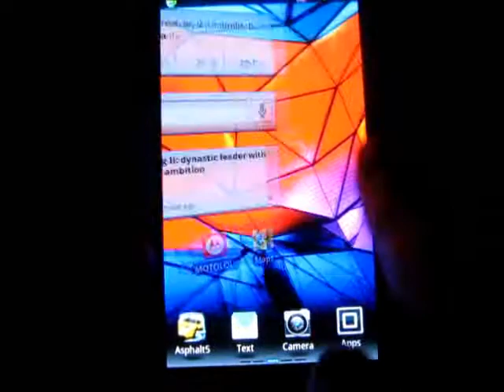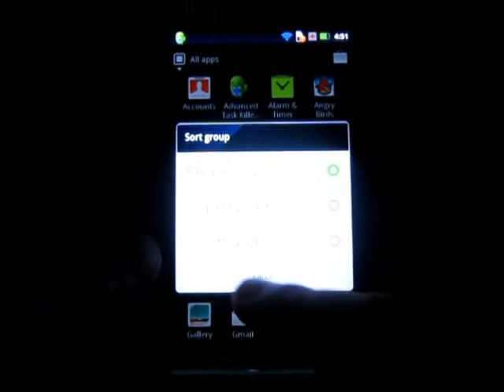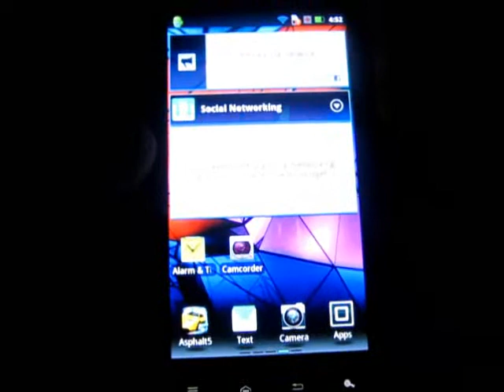Antar Muka Motorola Droid RAZR XT910